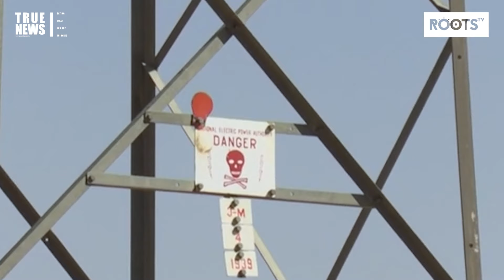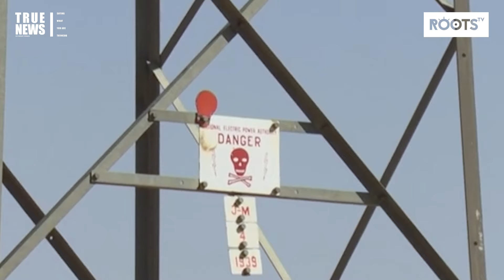Cash Strapped: Naira Scarcity Looms Across Nigeria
The Central Bank of Nigeria has debunked rumours of naira scarcity in the country, amid reports that there is no sufficient cash circulation in some commercial banks nationwide.It said the seeming currency scarcity was occasioned by large volume withdrawals from various CBN branches by DMBs.